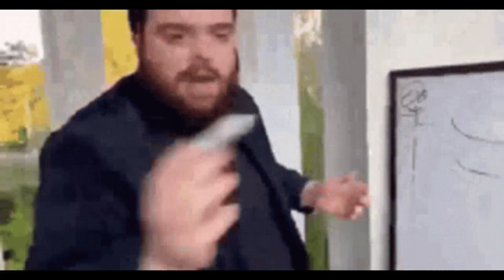How These SERAPHIMS are so Powerful? 🤯 ONE PIECE SERAPHIMS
In this video we are going to talk about how These seraphims are so strong and powerful... They are literally fighting blackbeard (a yonko)

egghead island
egghead island arc
one piece egghead
one piece theory
one piece egghead island
egghead island one piece
one piece egghead arc
egghead arc one piece
egghead arc one piece trailer
egghead
one piece egghead trailer
egghead arc
one piece egghead arc trailer
egghead island arc trailer
egg head island arc

one piece
one piece kuma
one piece dragon
one piece teorias
one piece spoiler
one piece theorie
one piece reaction
teorias de one piece
one piece sun god nika
one piece 1101 spoiler
one piece spoiler 1101